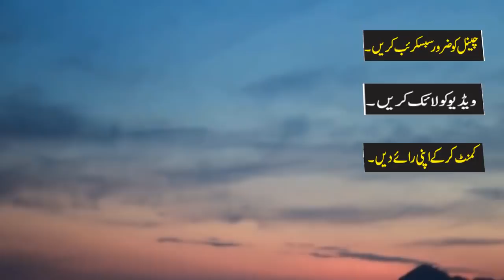Grand Celebrations in Nepal to give tribute to Nepali Army - Pakistan & china congratulate Nepal